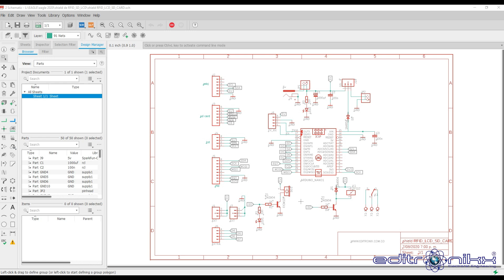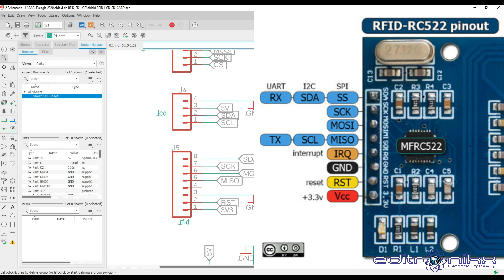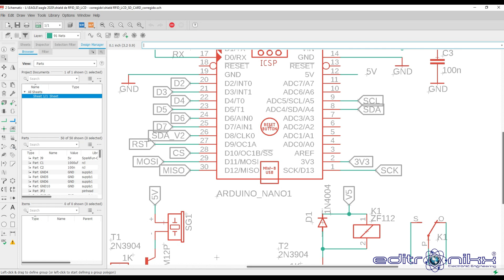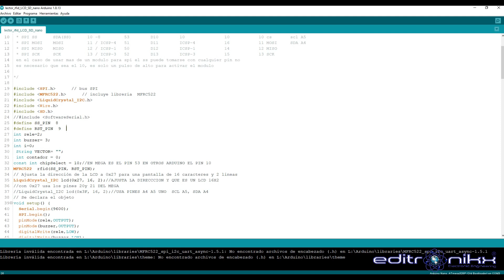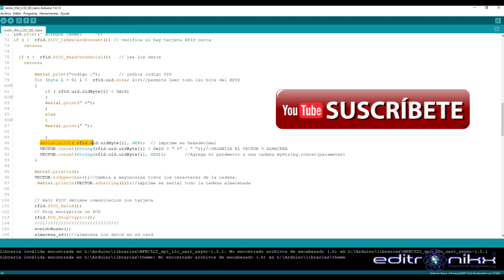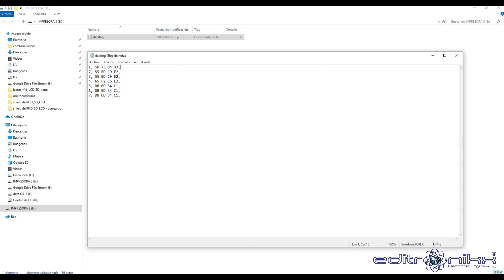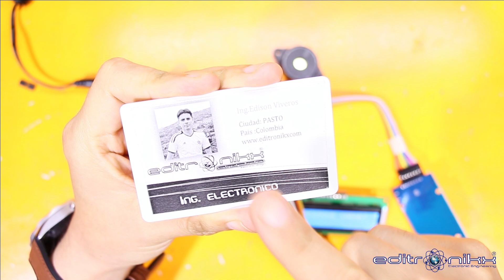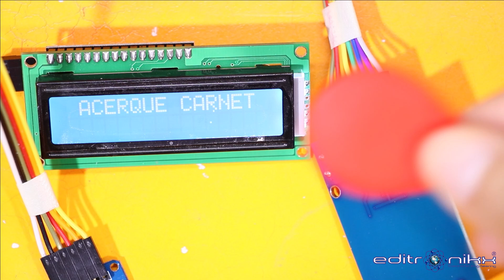circuito lector RFID RC522 con almacenamiento SD CARD y control de acceso mas visualización LCD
hoy veremos un proyecto de control de acceso con rfid, almenameinto sd card y control de acceso, mas visualizacion lcd...el reto es manejar multiples sensores con spi, i2c con arduino

pronto link de los planos y codigos

♦♦♦♦♦♦♦♦♦♦♦♦♦♦♦  Curso gratis ♦♦♦♦♦♦♦♦♦♦
curso de pic